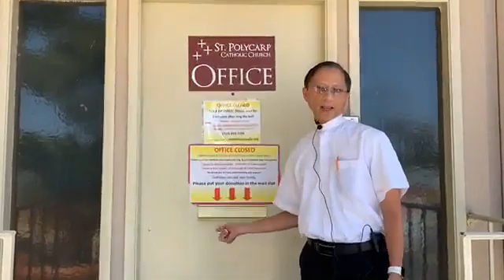Lời Chào Và Chia Sẻ Của Cha Tuan 4 (May 21, 2020)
Lời chia sẻ của Cha Tuan với giáo dân cộng đoàn St. Polycarp.

Xin nhớ tiếp tục hỗ trợ Nhà thờ St. Polycarp với đóng góp tài chính hàng tuần của quý vị.

Quý vị có thể gửi đóng góp Chủ nhật của mình bằng thư hoặc trên trang web của chúng tôi. Quý vị cũng có thể thả nó vào khe thư của Văn phòng Giáo xứ của chúng tôi. Chúng tôi rất biết ơn vì sự hào phóng của quý vị.